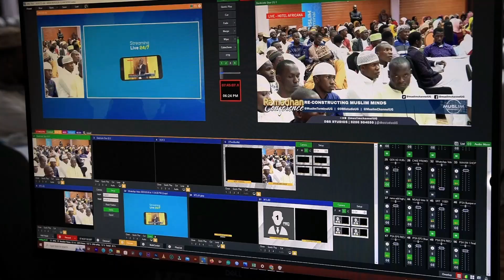Muslim Channel_Stream Team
TUGULE LIMBO: Twongeremu amaanyi mu nakku zino ezisigadeyo. SalaamMuslimCemetry Nkoowe2Limbo @MuslimChannelug